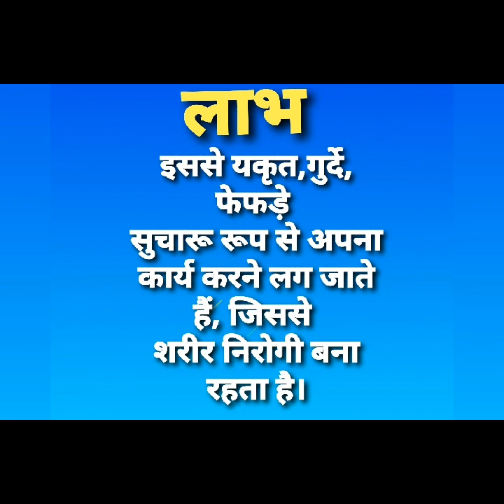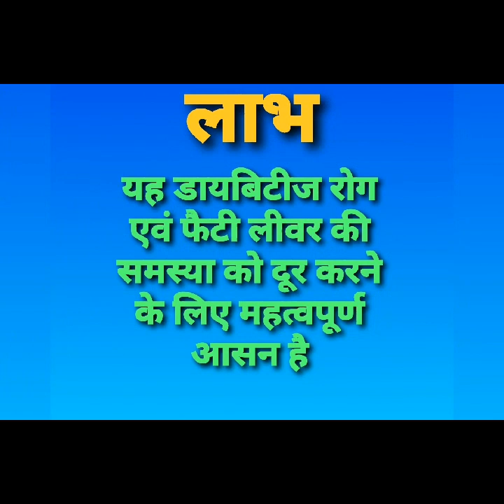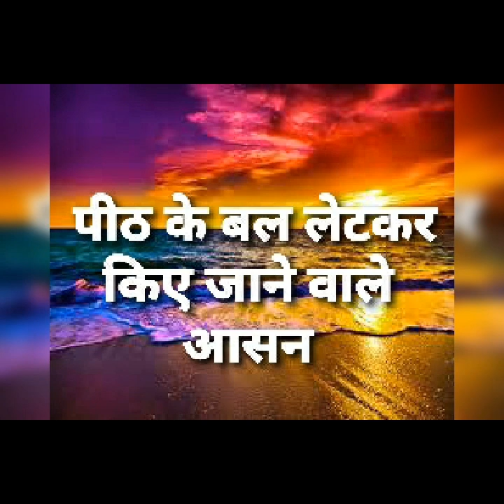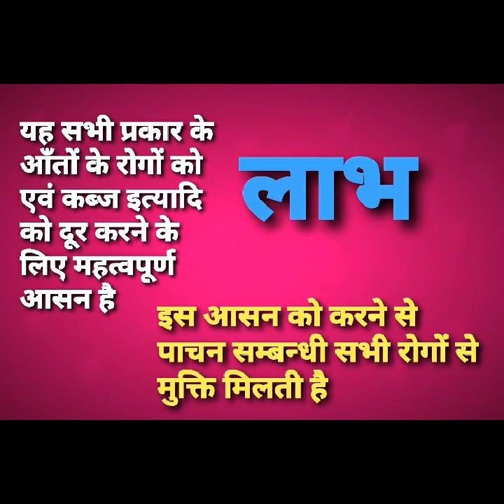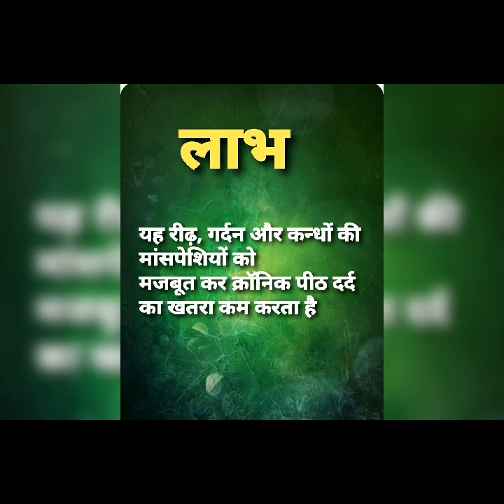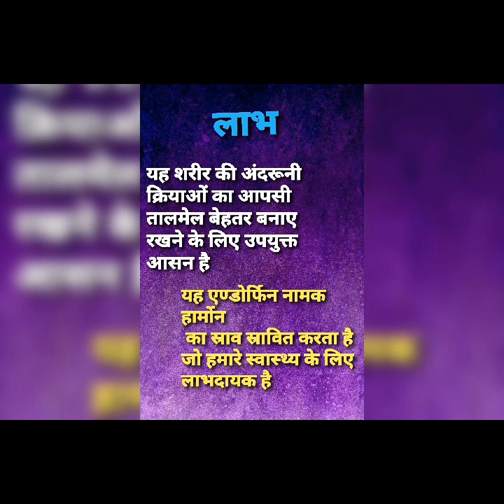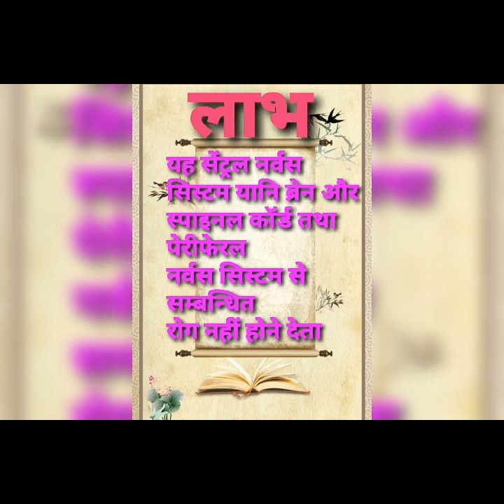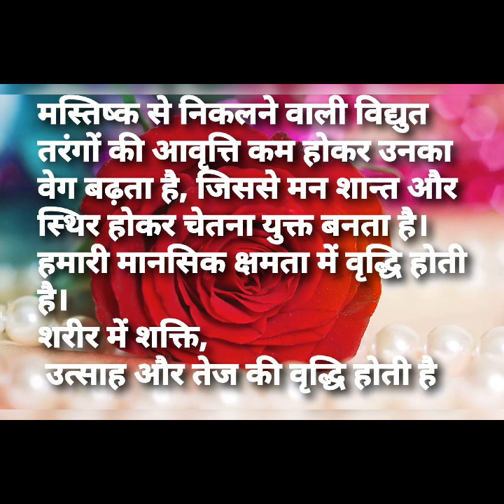योग युक्ति से रोग मुक्ति (Combination of various asanas)